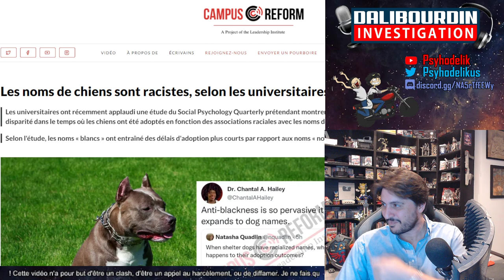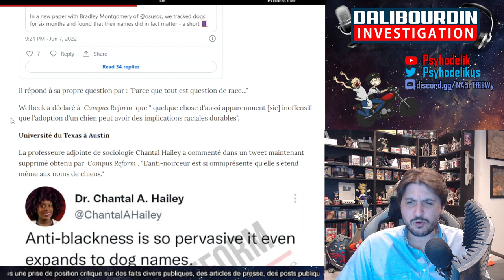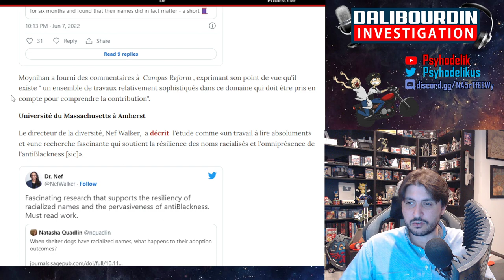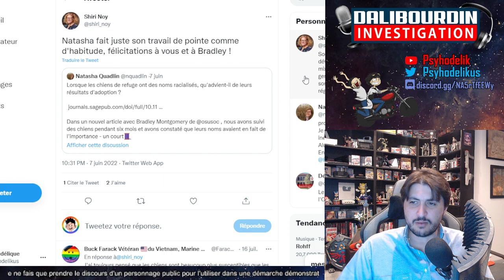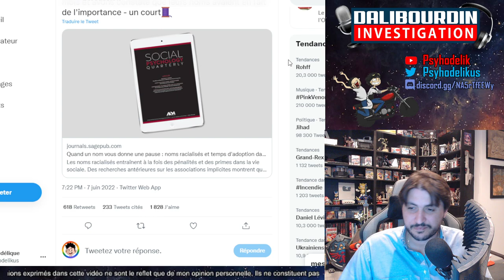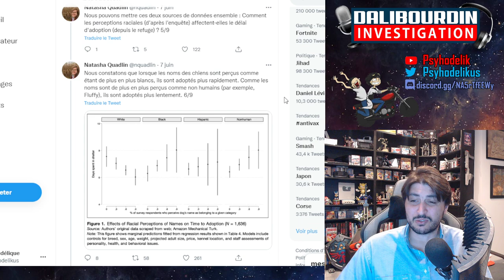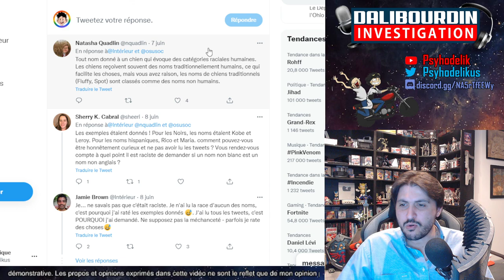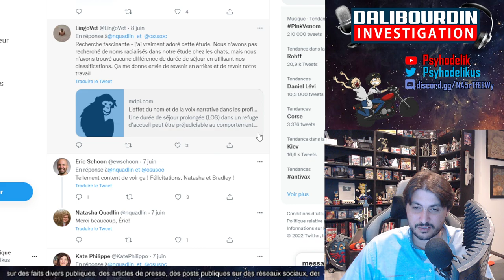LES NOMS DES CHIENS SONT RASSISTES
Une étude intersectionellement woke explique que les noms de chiens sont rassiste...